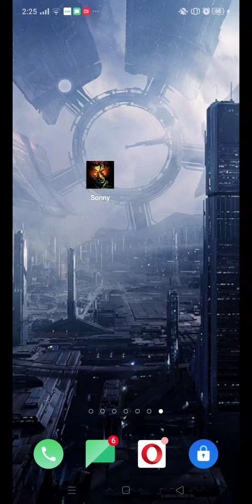Sonny 2017 - Solo Legend playthrough - Ice/Lightning - Zone 2-7